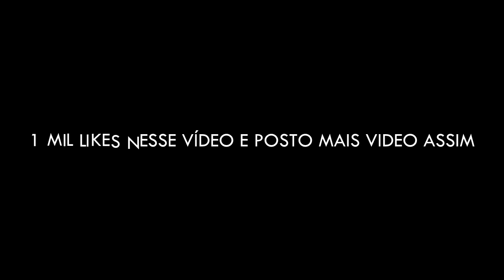VIDEOS QUE A AMANDA APARECE NOS VIDEO DA CASA!